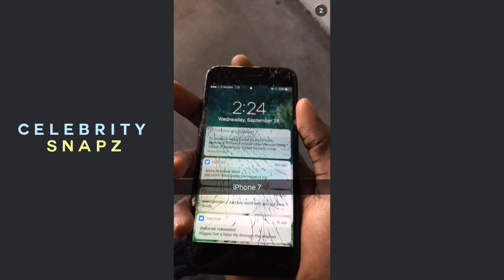Lil Yachty | Snapchat Videos | September 28th 2016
Lil Yachty Snapchat videos posted on September 28th 2016